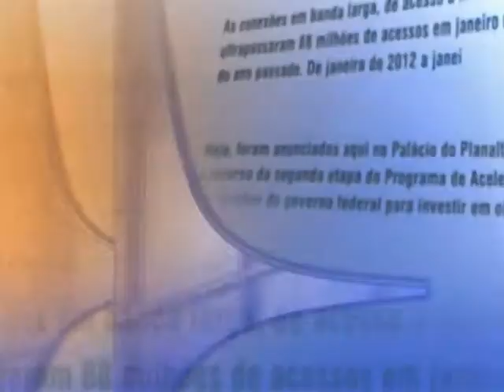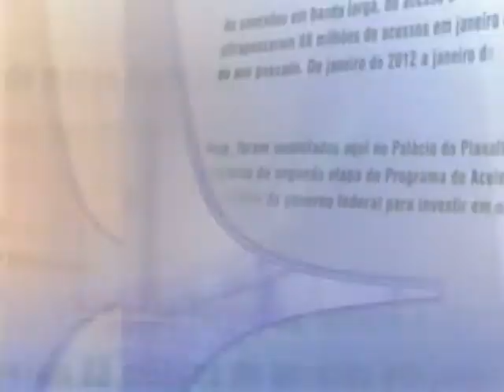Direto do Planalto - 2 de outubro